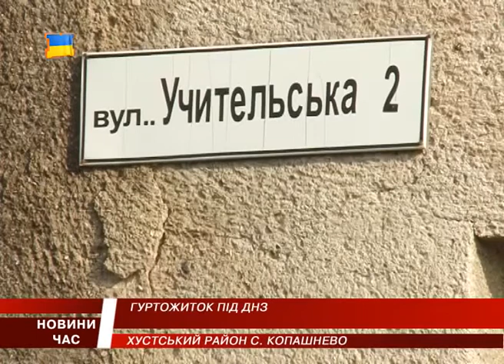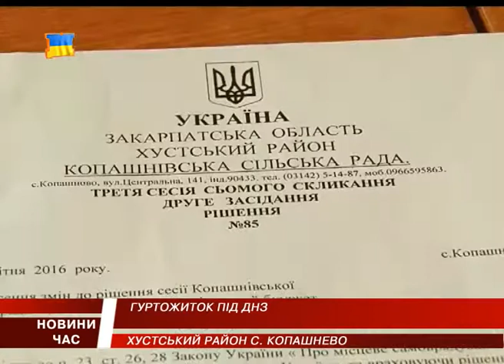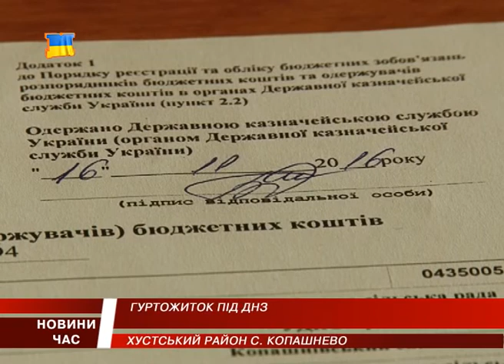У Копашневі шукають можливість для відкриття додаткових груп ДНЗ